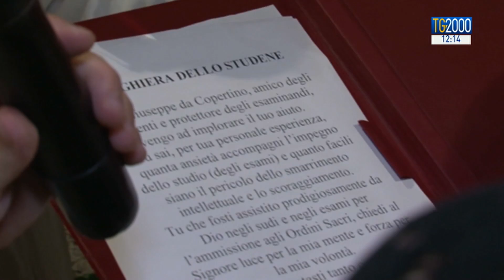Maturità, al via prima prova. Messa a Copertino per raccomandarsi a santo dei maturandi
Nuova maturità, si parte, con la prima prova, senza più il saggio breve e il tema storico. Saranno 520mila gli studenti che l’affronteranno. E a Copertino intanto si sono ritrovati tanti studenti per invocare proprio il santo protettore dei maturandi. Il servizio di Alessandra Camarca